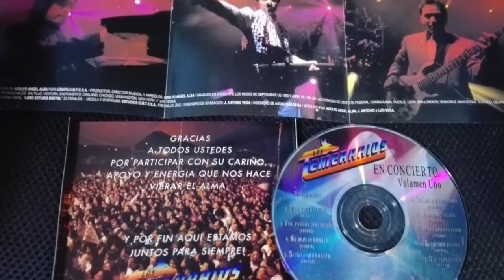¿QUE FUE DE ADOLFO ANGEL? 🎸🎸 El Temerario Mayor 🎸🤘🎼🎵♬